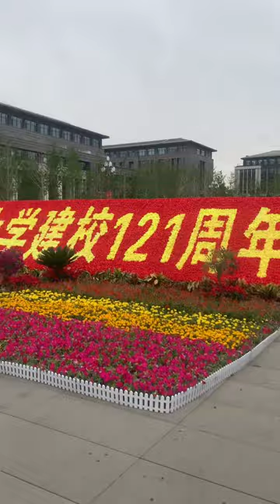A Tour to Dongshong Campus of Shanxi University Taiyuan, Shanxi, China